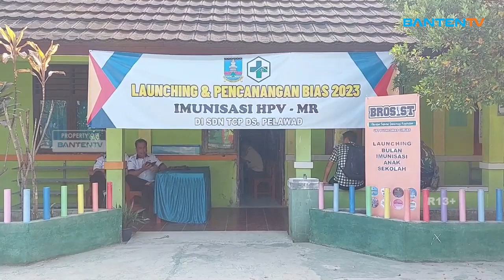BULAN IMUNISASI, RIBUAN ANAK SD TERIMA VAKSIN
Bulan Imunisasi Anak Sekolah Menjadi Salah Satu Perhatian Pemerintah Daerah. Selain Itu Dalam Mencegah Kasus Leher Rahim Atau Serviks, Pemerintah Melalui Dinas Kesehatan Melakukan Launching Dan Pencanangan Imunisasi Hpv-Mr 2023, Kepada Ribuan Anak Sekolah Dasar Di Kabupaten Serang.